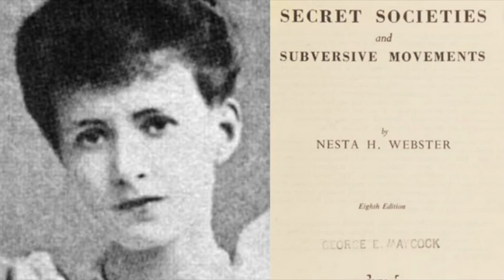Secret Societies and Subversive Movements by Nesta H. Webster - CH 5 Origins of Freemasonry (1924)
*I personally do not agree with Webster's apologetics of British masonry nor her opinions on a supposedly "pure cabala", nor her heretical views on catholicism which are all in essence the Aquiles' heel in her work. Her text should be studied as an addendum to the Catholics Church's teachings on freemasonry which is undoubtedly the authority on the matter of freemasonry's inherent Luciferianism.